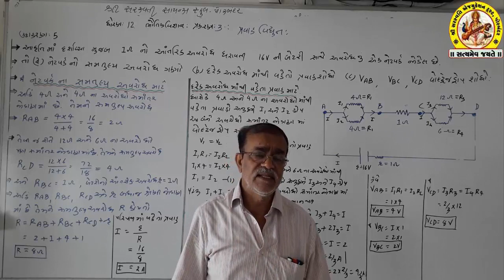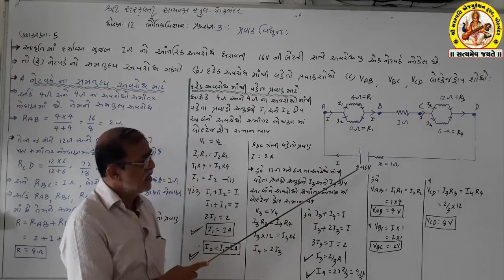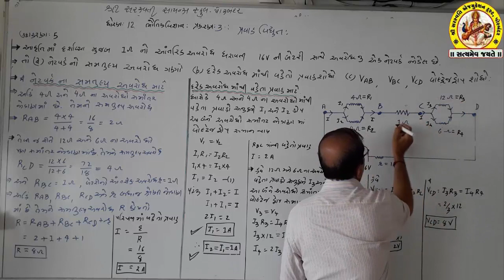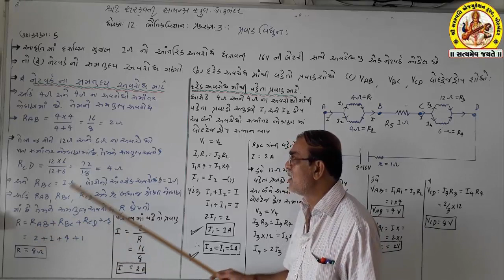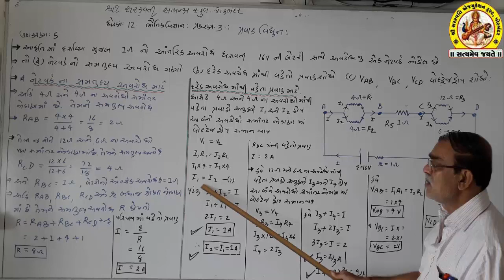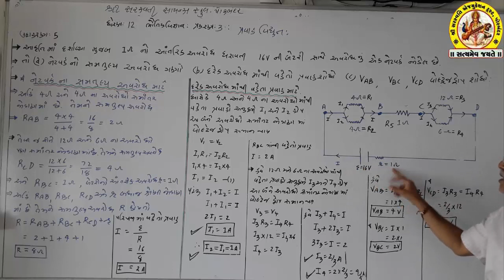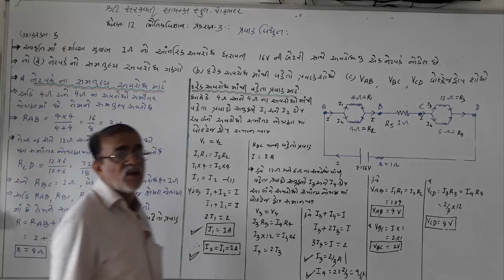SHREE SARASWATI SCIENCE SCHOOL,PORBANDAR STD-12 SUB-PHYSICS